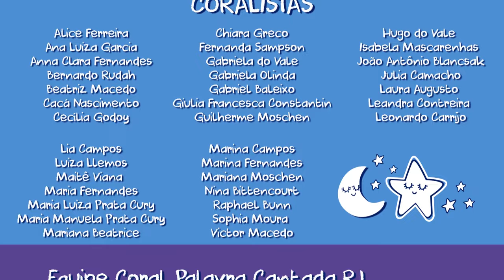Coral Palavra Cantada | Boa Noite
Boa noite (Paulo Tatit / Zé Tatit)

Dedicado “A todas as famílias do Coral Palavra Cantada”
Gravado em 2020 durante a pandemia de COVID-19.

Equipe Coral Palavra Cantada RJ
Direção artística e musical, regência: Érica de Paula
Piano, assistência de regência: Priscila Pio
Direção de movimento: Débora Campos
Monitoria: Joana Lourenço, Laura Augusto, Quel

Equipe de audiovisual:
Mariana Meirelles
Luan Bento

Coralistas
Alice Ferreira
Ana Luiza Garcia
Anna Clara Fernandes
Bernardo Rudah
Beatriz Macedo
Cacá Nascimento
Cecília Godoy
Chiara Greco
Fernanda Sampson
Gabriela do Vale
Gabriela Olinda
Gabriel Baleixo
Giulia Francesca Constantin
Guilherme Moschen
Hugo do Vale
Isabela Mascarenhas
João Antônio Blancsak
Julia Camacho
Laura Augusto
Leandra Contreira
Leonardo Carrijo
Lia Campos
Luiza Llemos
Maitê Viana
Maria Fernandes
Maria Luiza Prata Cury
Maria Manuela Prata Cury
Mariana Beatrice
Marina Campos
Marina Fernandes
Mariana Moschen
Nina Bittencourt
Raphael Bunn
Sophia Moura
Victor Macedo